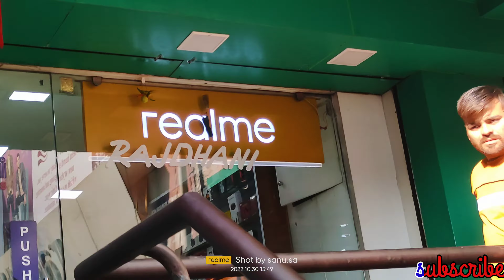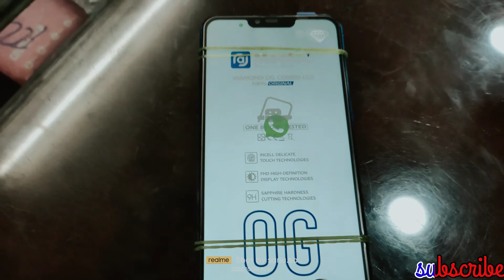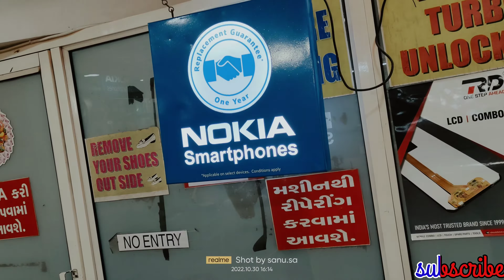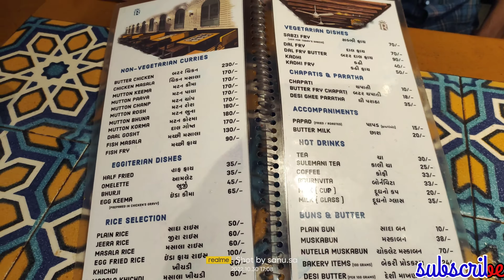naira cut kurti🥻🇮🇳 newvideo carryminati Anish Kashyap#Khan sir GS#vlock Manish Kashyap